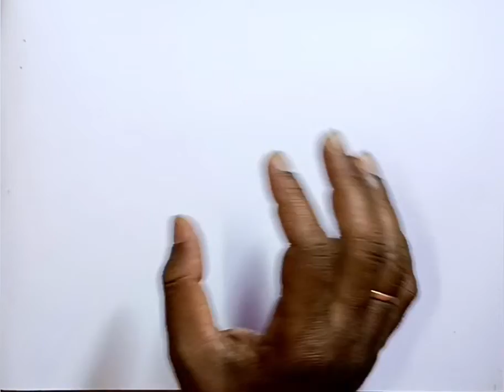Temple scenery drawing step by step/How to draw a scenery of temple with colour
Hi/ Hellow,

★TITLE - 1) Temple scenery drawing step by step
                  2) How to draw a scenery of temple colour
                  3) Temple drawing

★About this video-
In this video I will teach today, Temple scenery drawing step by step and How to draw a scenery of temple colour and Temple drawing easy tutorial.

                               2) 4b pencil
                               3) Black and red glass marking  border pencil
                               5) polo pastel colour box
                               6) black sketch pen

1)art with artist milton danda
2) Temple scenery drawing step by step
3)How to draw a scenery of temple colour
4)Temple drawing
5)Temple drawing step by step with oil pastels
6)Temple scenery drawing with oil pastels
7)How to draw a temple easy
8)temple scenery drawing tutorial video
9)Temple scenery drawing
10)Temple scenery drawing with figure
11)How to draw a scenery of temple step by step